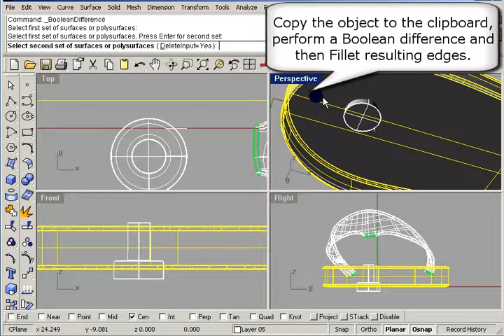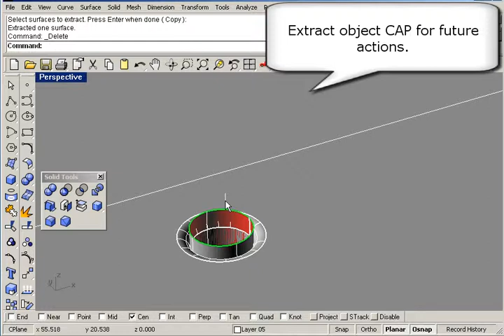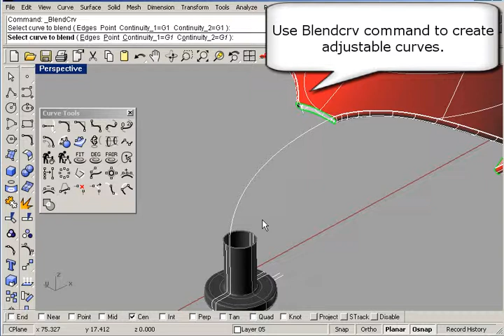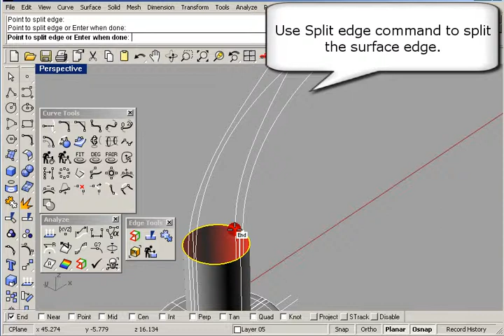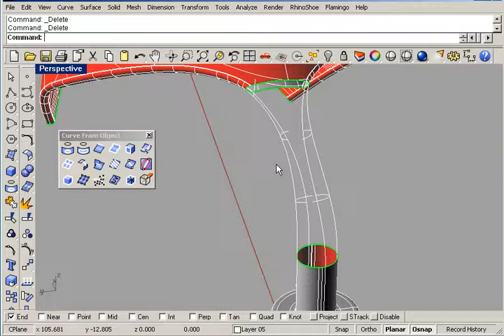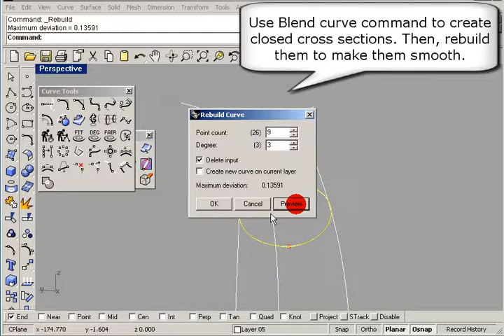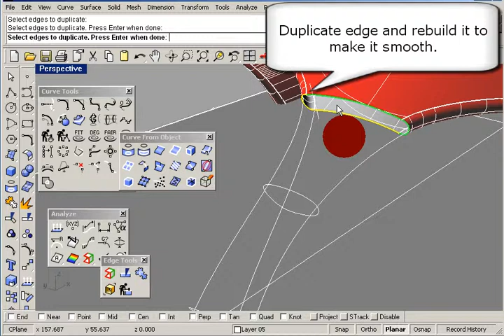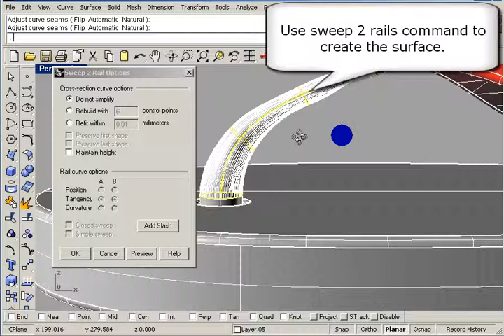Sexy Sandals modeled in Rhino 4.0 [Part2] [English]